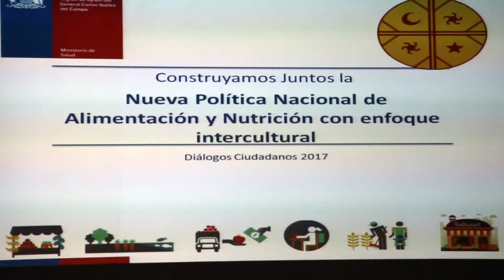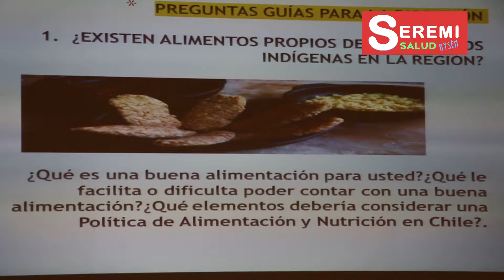Diálogo de Nutrición con pertinencia Intercultural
Aguas de yerbas para reemplazar bebidas de fantasía, huertos familiares, reconocer la elaboración tradicional de alimentos en nuevas normativas y el rescate de semillas, fueron algunos de los aportes que se realizaron en el Diálogo Ciudadano de Política Nacional de Alimentación y Nutrición con pertinencia Cultural, organizado por la Seremi de Salud en Coyhaique.